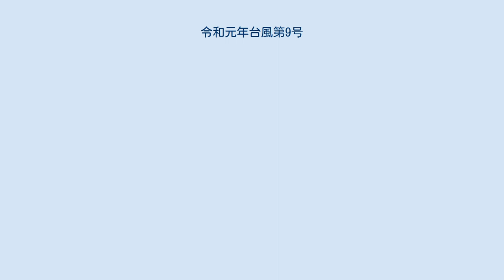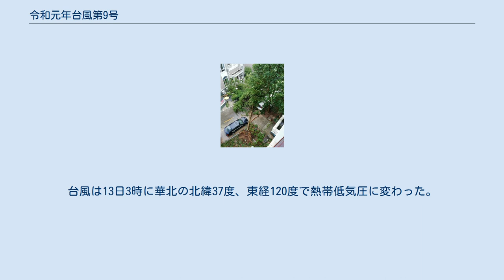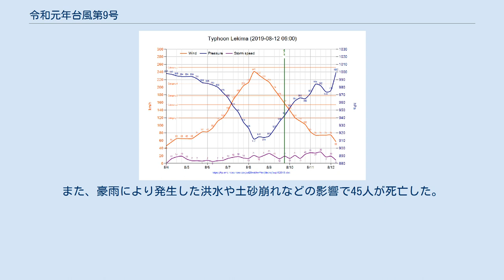令和元年台風第9号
令和元年台風第9号（れいわがんねんたいふうだい9ごう、アジア名：レキマー/Lekima、命名:ベトナム、意味:果物の名前（カニステル）、フィリピン名：ハンナ/Hanna）は、2019年8月4日に発生した台風。
 7月29日頃にマリアナ諸島近海で形成が始まった低圧部が、8月3日3時にフィリピンの東の海上で熱帯低気圧に発達。
合同台風警報センター（JTWC）は3日21時（協定世界時3日12時）に熱帯低気圧形成警報（TCFA）を発し、4日12時（協定世界時4日3時）に熱帯低気圧番号10Wを付番した。
フィリピン大気地球物理天文局（PAGASA）は4日0時（フィリピン標準時3日23時）に、フィリピン名ハンナ（Hanna）と命名した。
熱帯低気圧は4日15時にフィリピンの東の北緯17度25分、東経131度55分で台風となり、アジア名レキマー（Lekima）と命名された。
 台風ははじめフィリピンの東でゆっくり北西に進みながら次第に発達、さらに7日頃から急速に発達し、8日21時に「猛烈な」勢力へと発達した。
台風は8日23時頃に猛烈な勢力を保ったまま多良間島付近を通過した。
先島諸島を通過する際、台風の進行方向に対して中心が左右にぶれる現象が起こったが、これはトロコイダル運動と呼ばれる。
台風は東シナ海を北西に進み、10日未明に中国浙江省台州市付近に上陸した。
台風はさらに華東を北上し、12日には渤海まで到達した。
台風は13日3時に華北の北緯37度、東経120度で熱帯低気圧に変わった。
 最盛期の状態で台風が接近した先島諸島では4人がけが、約1万1000戸で停電が発生した。
中国大陸に接近後は浙江省、安徽省、山東省で200万人以上が避難する暴風雨をもたらした。
また、豪雨により発生した洪水や土砂崩れなどの影響で45人が死亡した。
 この台風のアジア名「レキマー」はこの台風限りで使用中止となった。